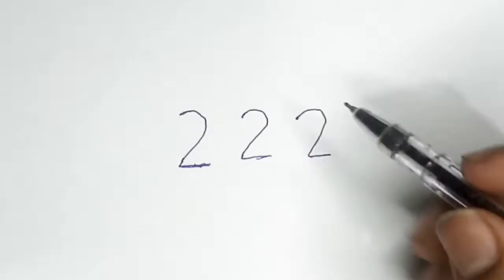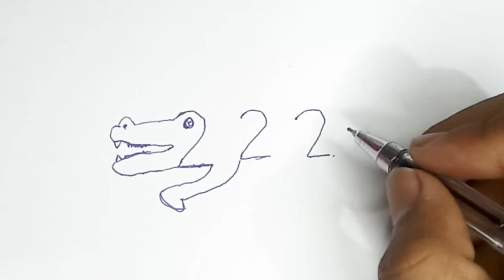How to turn number 222 in crocodile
SpkDrawing Hi everyone, Welcome to my video in this video want to show How to turn number 222 in crocodile